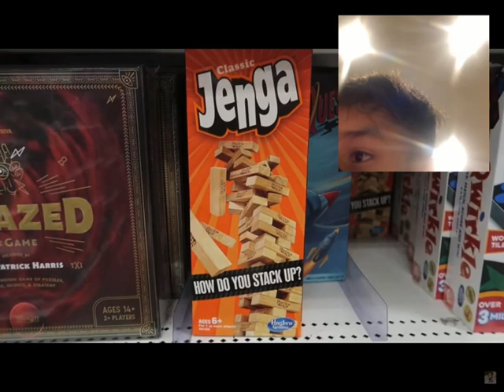Nathan roan comedy[last video before Christmas😭]